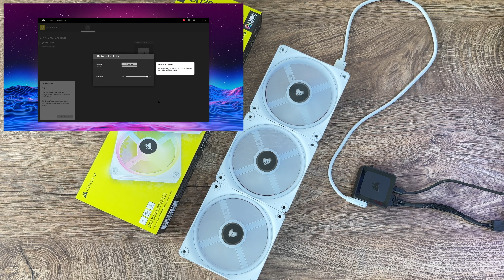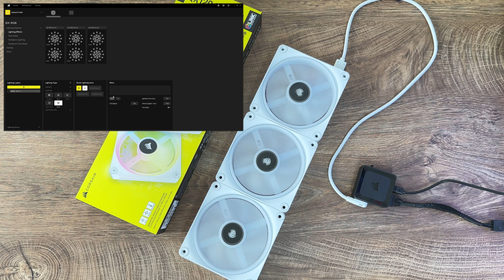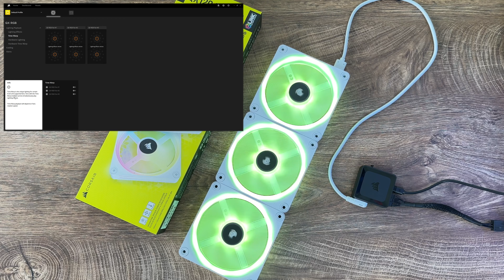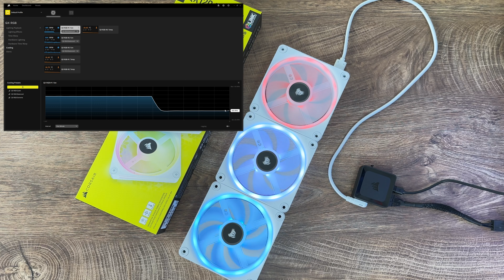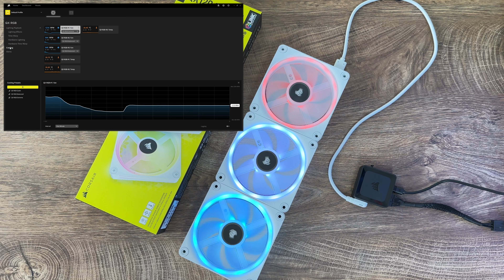How To Setup Corsair iCUE LINK HUB & Software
In this video you can check out in details how to connect, setup and adjust the Corsair iCUE LINK HUB, Software and devices connected to it. Really straight forward and less cables to organise inside the case.

►Corsair QX120 RGB iCUE LINK (White - HUB inc.)

SUGGESTED PRODUCTS:
►CableMod Cables

My recording gear:
►Camera (video): Blackmagic PCC 6K Pro
►Camera (photo): Canon EOS 90D
►Lenses: Samyang CineLens VDSLR MK2 kit
►External monitor: ATOMOS SHINOBI
►Storage: AngelBird Match Pack Blackmagic PCC 6K PRO
►Lighting System: NANLITE FS-150
►Softboxes: NANLITE SB-PR-90-Q
►RGB Tubes: NANLITE PavoTube II 6C

If you think I need more energy, you can show your support by buying me a coffee! Supporters get a shoutout in the next video! No subscription or sign-up required!